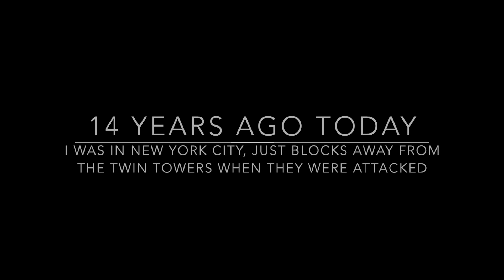9 /11 Pole Dance Tribute (September 11th)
Today is September 11th.  Fourteen years ago today I was in New York City just a few blocks from the twin towers when they were attacked.  Though I was lucky enough not to lose my life nor anyone I knew personally, the experience of this event will forever be with me. My heart is with anyone effected by the tragic events 9/11 today.
Here's my little night dance tribute...